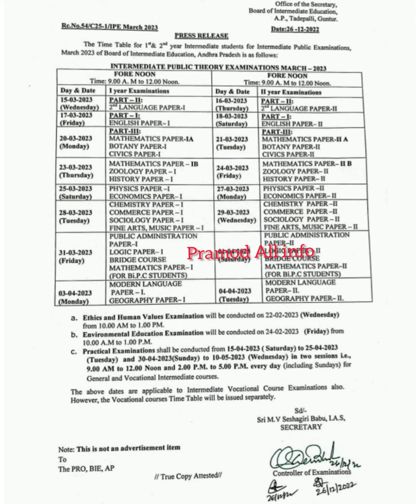Intermediate public Examination Time table 2022-2023